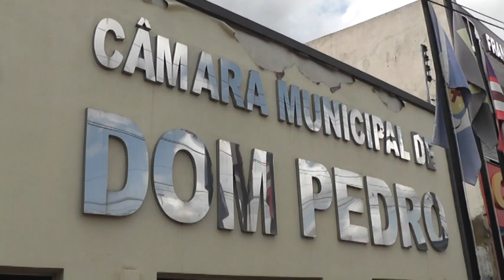DOM PEDRO IMAGEM DO DIA: Julgamento de Frank, acusado de matar e tocar fogo na amante.